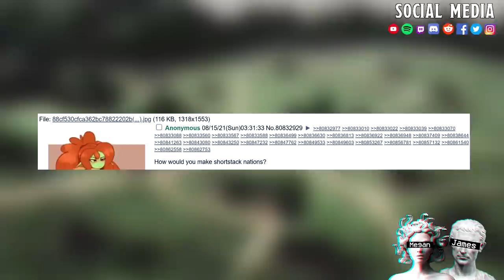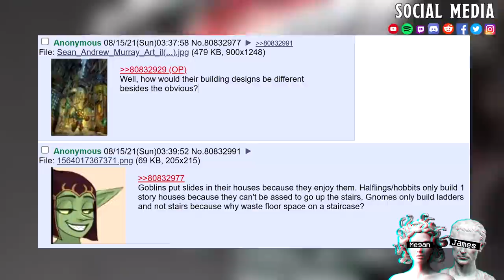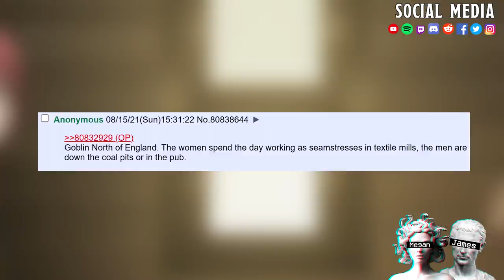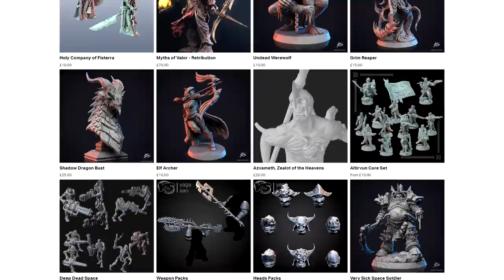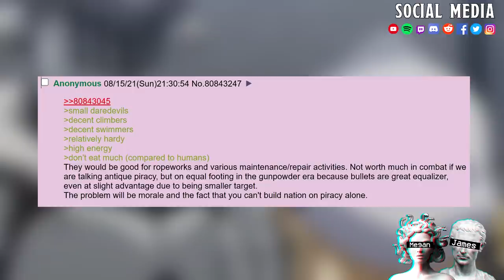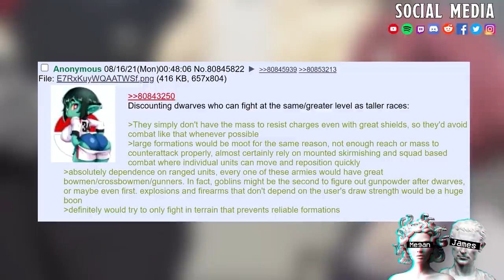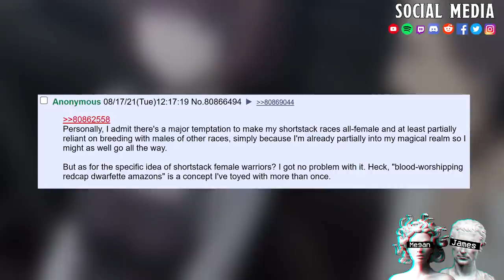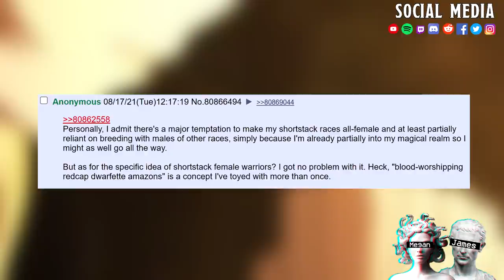Short-Stack Nation || SHORT-STACK GOBBOS GO TO HORN JAIL